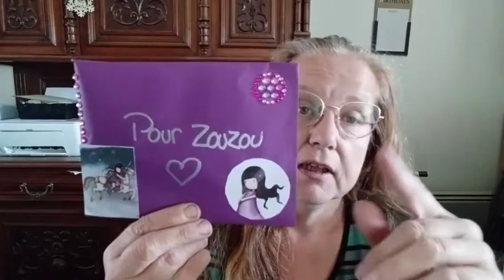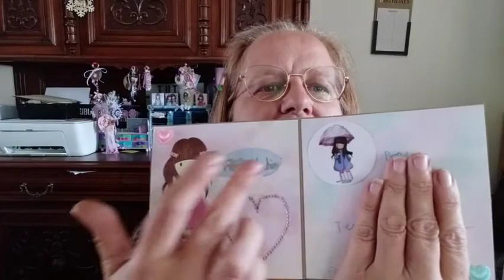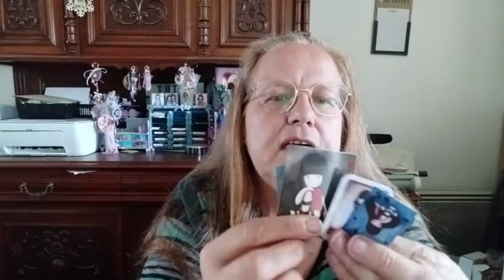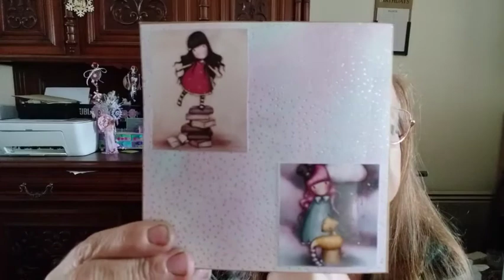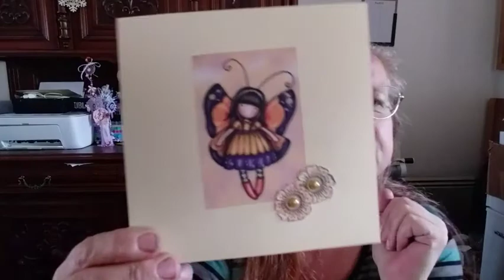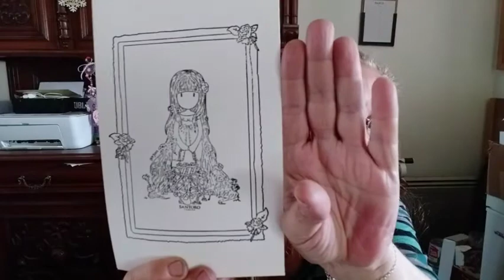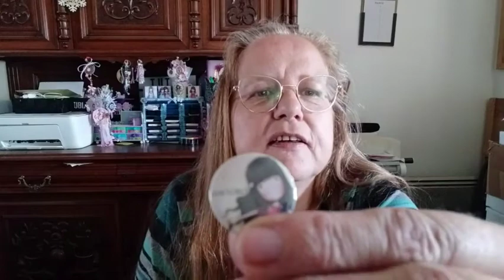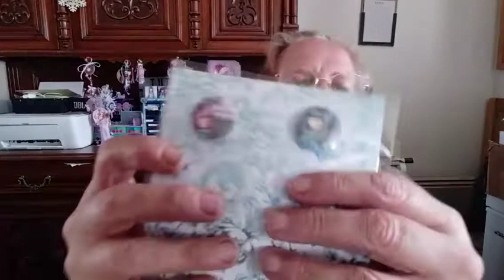BAL concours merci lounasia marine et julie 🥰🥰🥰🥰